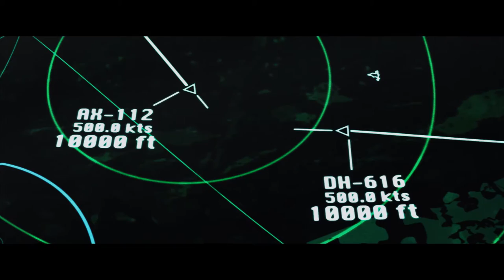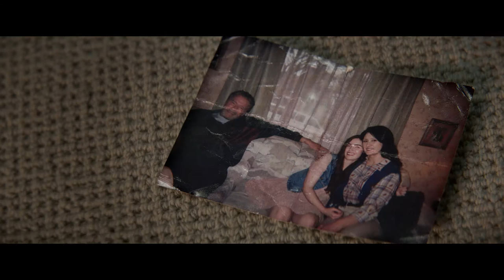Aftermath - Trailer (2017) - Arnold Schwarzenegger Movie